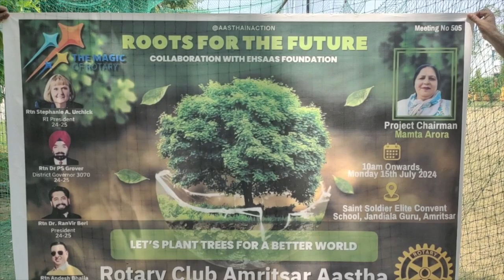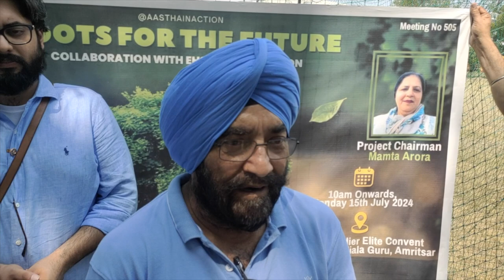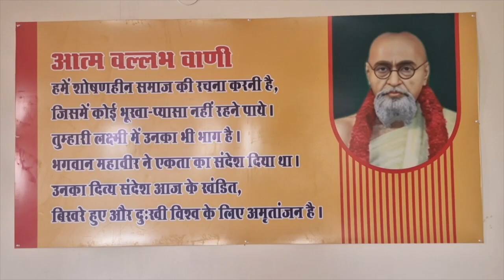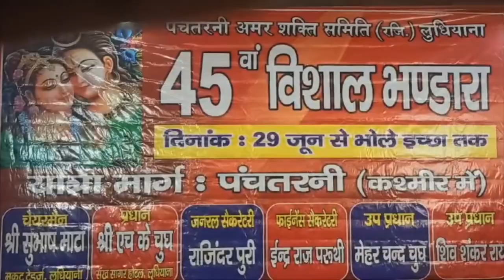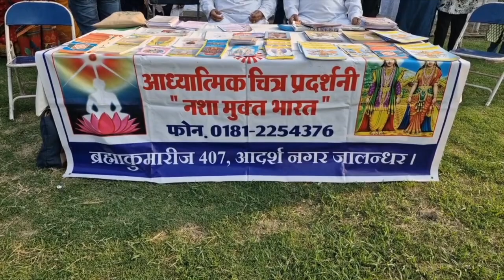Hulchul prime Bulletin | 15-7 -24 | Dainik Savera